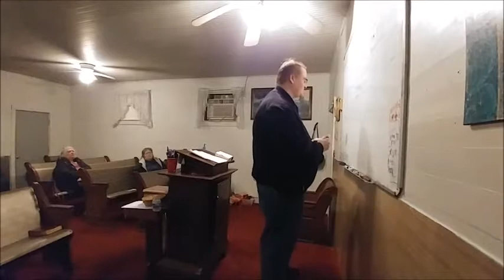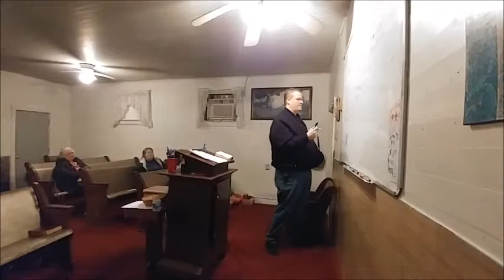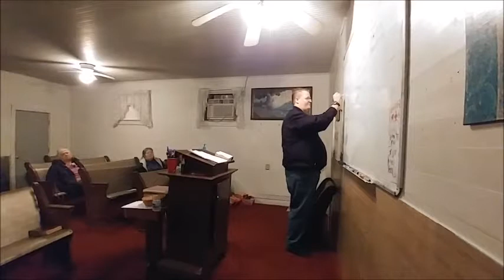Power of The Cross Ministries(Joshua Traylor) at Little Mission Church In New Haven, Ky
Power of The Cross Ministries at Little Mission Church In New Haven, Ky 12/6/2018

Will update with facebook page info